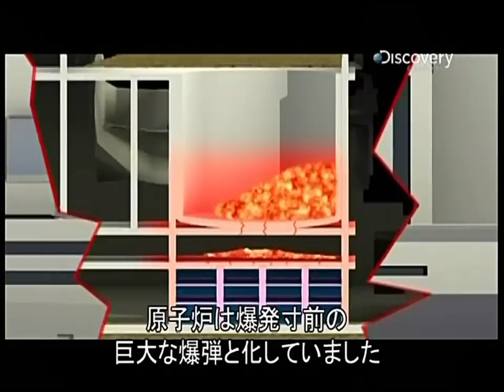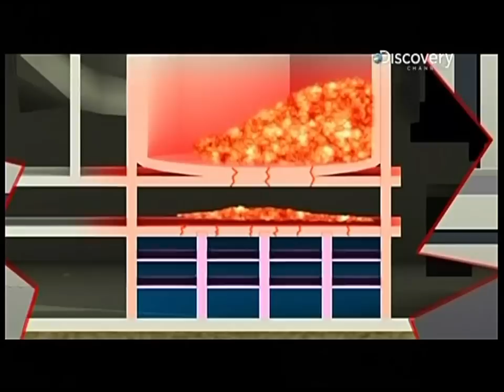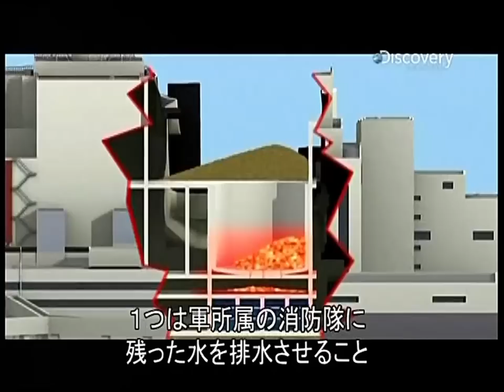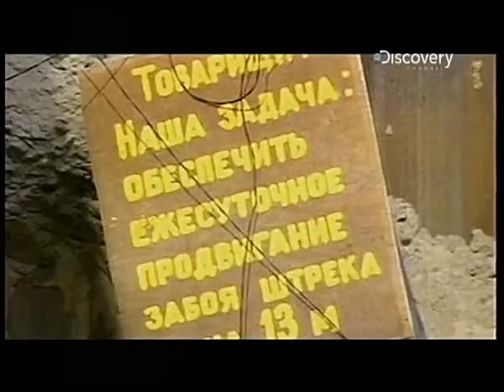★5/10 チェルノブイリ連鎖爆発阻止の闘い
再生リスト

１９８６年４月26日午前１時24分、１０００ｍの高さにもなる虹色の炎がウクライナの空に立ち上った。チェルノブイリ原子力発電所が爆発事故を起こしたのだ。それから８ヶ月、８０００人の若き兵士、炭坑夫、市民がソ連全土から救援に駆けつけた。彼らは広島に投下された原爆の10倍とされる２次爆発を防ぎ、全世界を放射能汚染から守ったのだった。それから20年が経った今、史上最悪の原子力発電所爆発事故を様々な角度から検証する。